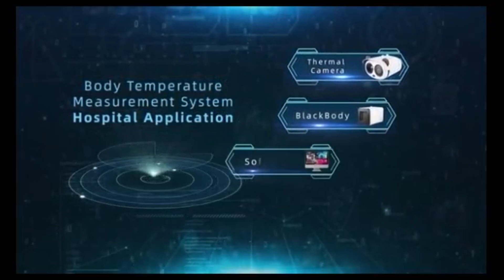2M Thermal Camera - Body Temperature Measurement System